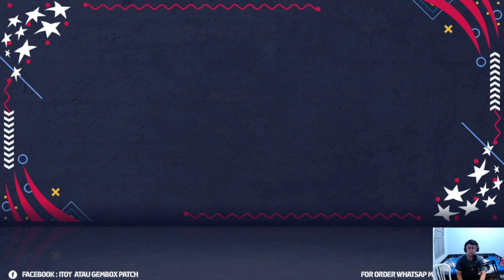FORMASI MANCHESTER CITY HIGHPRESS TIKI TAKA SUMMER SEASON 24 25 PS3 (PES 2018)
The formation content this time comes from the man city team. You can practice this formation on PS3 and PS4, the important thing is PES, bro.

best formation for man city ps3
bes formation pes  2023 ps3
stronger formation for manchester city 2023 ps3
stronger formation manchester cityl  efootball pes 2023 ps4
line up man city fc for ps3
best line up man city  for ps5
how to win e football pes ps3
game plan for man city
game plan man city 2022 ps3
formasi pes terbaik 2023 ps3
formasi pes terbaik ps3
formasi terkuat pes 2022 ps4
formasi man city 2023 pes ps3
formasi terbaik man city untuk ps3
formasi terbaru untuk ps3 pes
formasi terkuat turnamen pes ps3
formasi man city  pes 2025 ps3